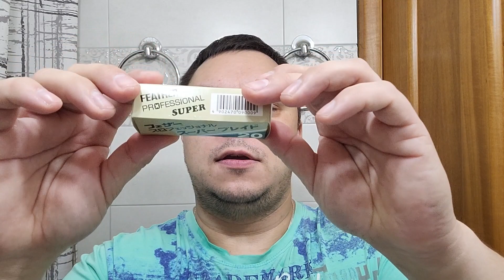Бритье! Китайская шаветка - Feather "Pro.Super" - Brito - M.O.W. - Bio Fresh "Rose of Bulgaria" - 3D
Здравствуйте друзья, меня зовут Андрей!👋